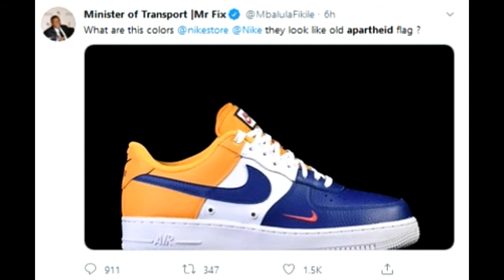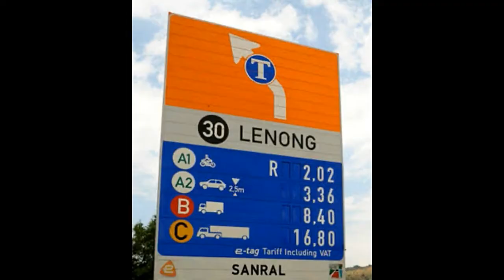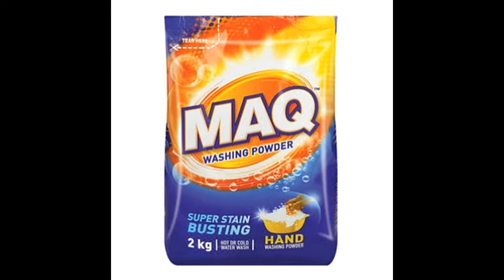Apartheid Flag In Nike Sneakers